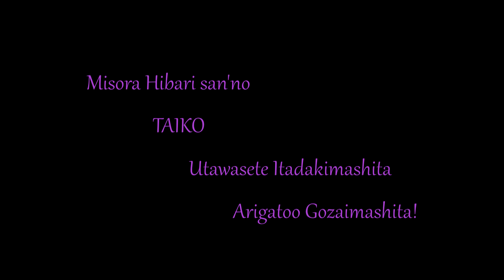美空ひばり san'no 太鼓 日系ブラジル人 Tomby ga Utawasete Itadakimashita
作詞: 小椋佳 作曲: 小椋佳
美空ひばり san'no 太鼓 ,Uta Uga yori Kara no Oto wo Okari shite Utawasete Itadakimashita.
美空ひばり san'no Shashin,soshite eizoo wa internet yori Okari shimashita.
Arigatoo Gozaimashita.